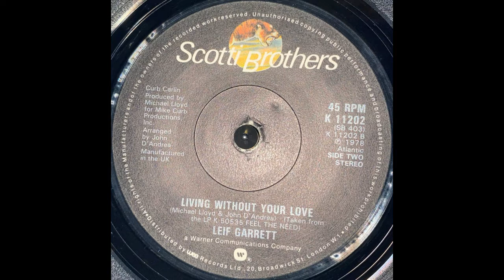Leif Garrett - Living Without Your Love (1978)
Label: Scotti Bros. Records - K 11202, Scotti Bros. Records - SB 403
Format: Vinyl, 7", 45 RPM, Single, Company Sleeve
Country: UK
Released: 1978
Genre: Pop
Style: Disco